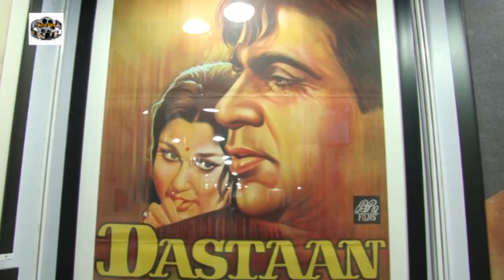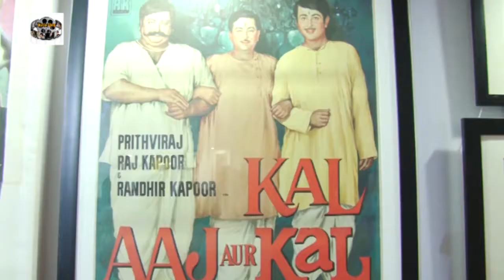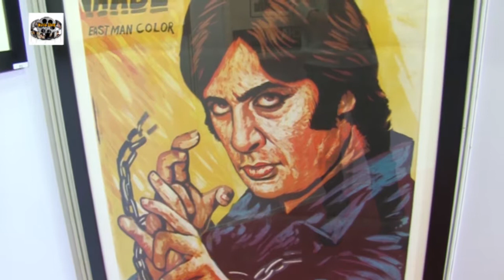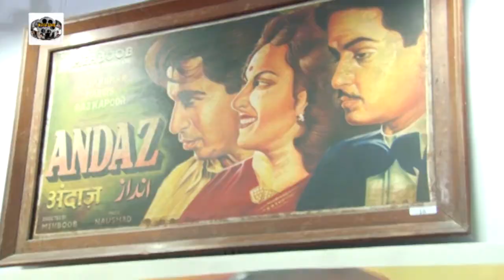Neville Tuli Osian's Memorabilia & Arts Auction